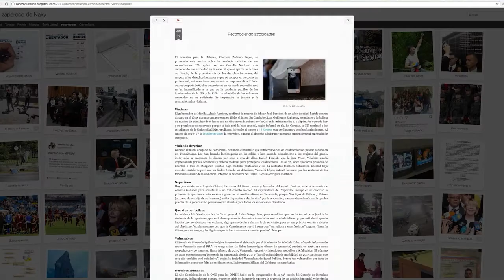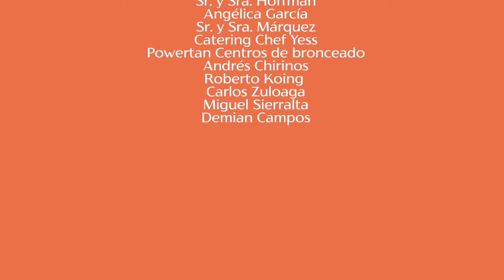Programa Naky Soto B3